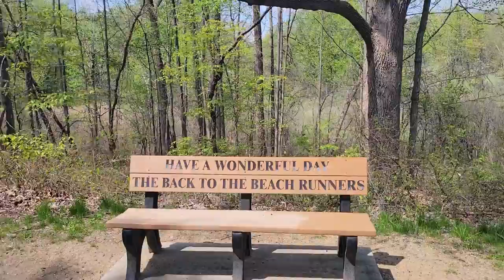walking my dog 3+.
video stopped I'll have to delete someof the files on my phone to make more room.